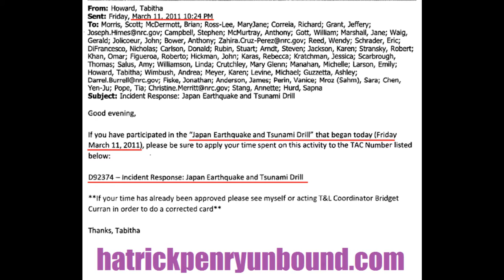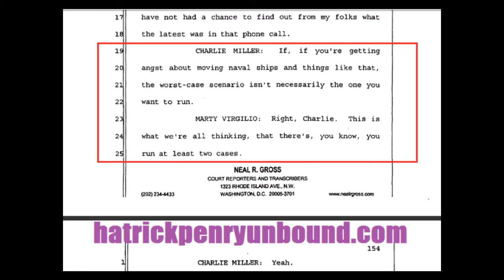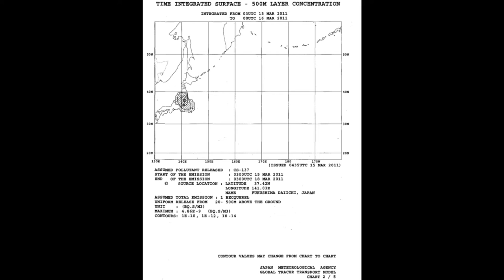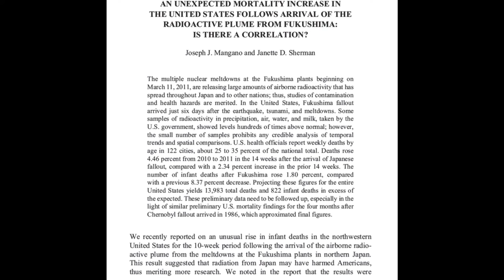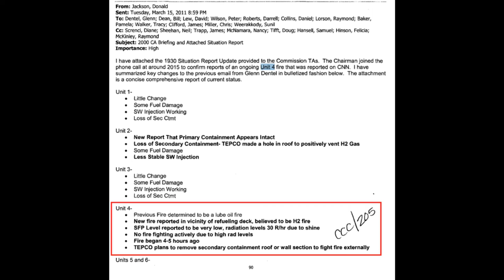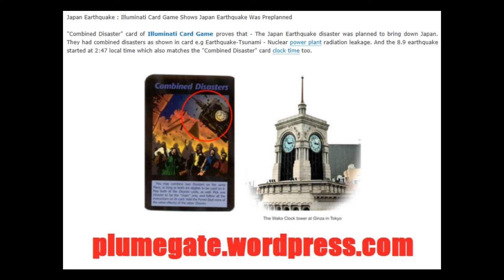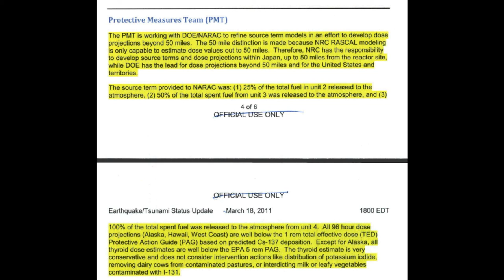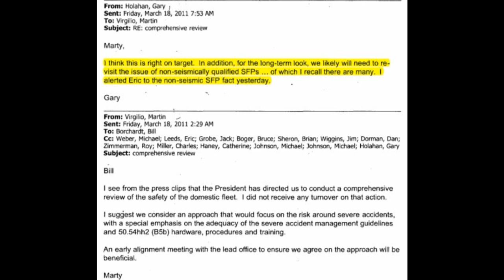Michael Ruppert & Hatrick Penry ☢ Fukushima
Michael interviews  Hatrick Penry in a candid look at Fukishima with timeless wisdom & heart for humanity .

Michael C. Ruppert

Michael Rupperts deep care for Humanity
 in  profound ways has left us a legacy
 we can  grow from .

 Michael Rupperts 's  ongoing " Lifeboat Hour "

Interview on 12/1/2013

Permissions from interviewed guest Hatrick Penry & his music too
( Also his site on net )

 song Nuclear Reality by Hatrick Penry

 Aquariel Charm
 providing more  important links

 original share in comment section below with more links

 playlist on Plume-Gate titled: Plume-Gate PROOF Cover-up of Fukushima via the NRC Documents (25+ HOURS of Uploads!)